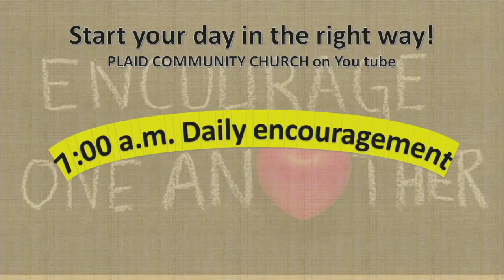A Word of Encouragement 02/09/2021